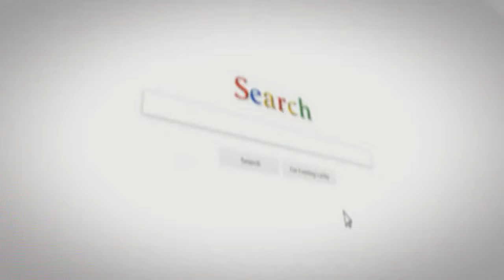100 Top Home Office Design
Whether your home office is designated space for running a business, the occasional telecommute, or simply a nook for paying bills and organizing your schedule, you deserve more than a metal desk and extra chair stuffed into a spare corner. Why? An office that reflects the design and comfort of the rest of your home is a place you'll want to burn the midnight oil. Here are 10 tips for creating a charming, practical work space.

1. Location, location, location. You'll likely spend many hours in your home office, so don't stiff yourself on space (e.g. squishing a tiny desk into a windowless closet to preserve the rarely-used guest room). Also consider traffic flow and your ability to withstand distractions. Do you work best in the thick of activity, or should your office be tucked away in a quiet space? If clients will be stopping by, a private space with ample seating is a must.

2. Don't sacrifice form for function. Your desk, shelves, and storage should serve you, not the other way around. Consider your workflow and what items you need at your fingertips before investing in furniture, and then look for pieces that are both beautiful and functional. Home office furniture should complement other rooms in your house instead of screaming "soulless cubicle." If your home has traditional décor, warm wood and soft, comfy chairs or a loveseat are ideal if you have the space. A contemporary home office can feature artistic pieces or modern metal furniture.

3. Invest in a great chair. You spend hours parked in your office chair; a beautiful, ergonomically-correct, comfortable seat is worth every dime.

White Contemporary Home Office With Orange Furniture
A contemporary-style home office by designer Berliner

4. Paint the walls a color you love. Forget "office beige": you need a color that gets your work motor humming. For some people, that's a bright, cheery color like orange or lime green. Others need a calming shade like botanical green or sea foam blue to perform. Find out more about how certain colors can affect your mood.

5. Give yourself a view. Position the desk where you can stare at something more interesting than a blank wall (even if you do love the color) when you glance up from the computer. A window's natural light is ideal, but if you're in a windowless space, hang a pretty picture above the desk, or position your chair to face the door.

Shabby Chic Office
A cottage-style office by designer Luis Caicedo

6. Choose homey accessories. Unless you're going for a contemporary look, choose extras that enhance the comfy feeling of your home office, like a pretty mug for a pencil holder, trendy notepads and sticky notes, and a decorative waste basket. Wrap your bulletin board in a gorgeous fabric, and hide utilitarian bookshelves behind curtains made from the same material. Hang inspirational prints on the walls, whether that's simply your kids' framed artwork or a classic painting.

7. Organize vertically and horizontally. Many home offices aren't swimming in square footage, so using space efficiently is imperative. Hang floating shelves on the walls to get papers and office equipment off the desk, and use vertical file folders on the desk to keep important papers within arm's reach. Are you a stacker or a filer? If you tend to make piles, get a nice basket to tame your mail, notes, and papers. If you prefer a clean desktop, designate one drawer for your "to-do" papers. Wooden or metal cube storage is a fun alternative to bookshelves, since each space can be used for books, knickknacks, or baskets of odds and ends.

8. Master your technology. There's not much you can do to beautify the computer, printer, and phone, but you can hide unsightly cords. Start by making sure your equipment is close to outlets and easy to access if you need to unplug. Encase cords on the desk in a pretty fabric cord cover like this one from Taylor Gifts, and feed the cords into a desk grommet, a plastic or metal cap that helps guide cords through a hole in the desk and hides them underneath. Tame the cord jungle on the floor with cord winders, tubing, or a wire organizer that's attached to the desk and lifts the cords off the floor.

9. Let there be light. Here's a bright idea: make sure your office has plenty of light to cut down on eye strain and headaches. Position the computer monitor so there's no glare from a window or overhead light, and put a small lamp on the desk for task lighting.

10. Inspire yourself. Set up a mini-shrine — a few cherished knickknacks, a piece of framed art, a special photo on your desk — that motivates you to create and/or get the work done so you can get out of there. A print of Paris can channel your inner muse, or a photo of your children might remind you that you're doing it all for them.